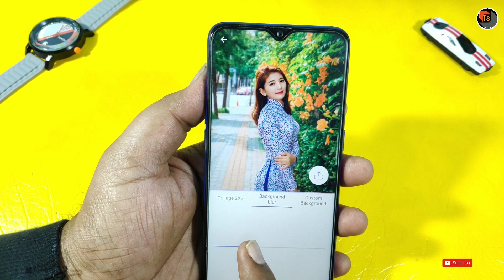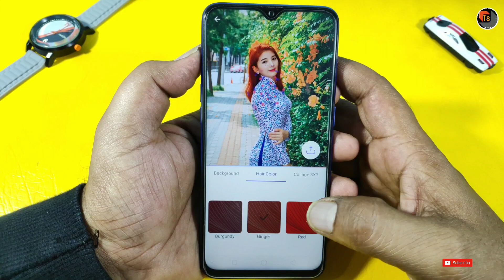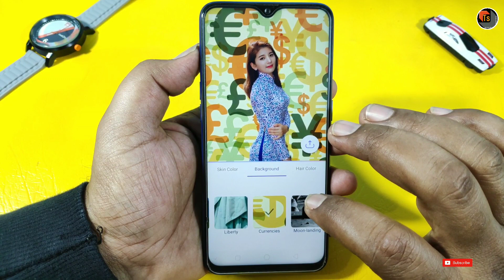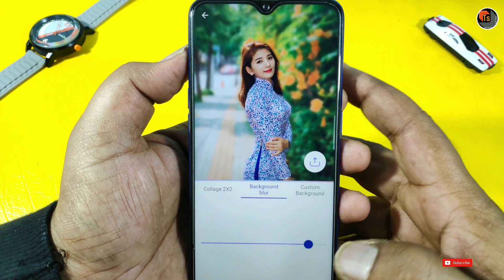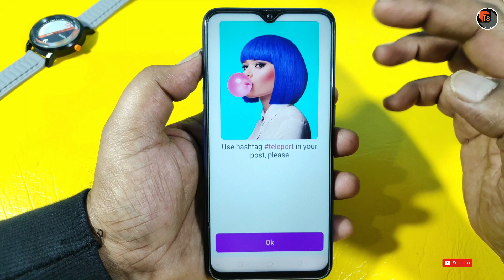Change Your Photo Background With Just A Click! | Add Blur Effect To Your Photos Easily | Tech Siva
Change Your Photo Background With Just A Click! Today, I present you an app to add a blur effect to your photos easily and to change the background in just a click.